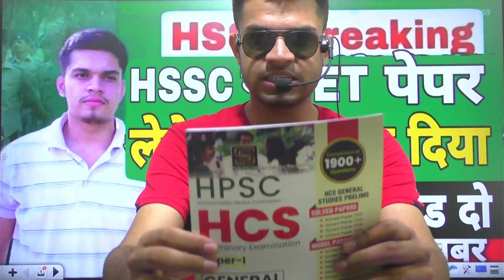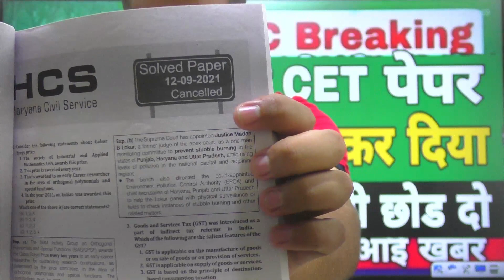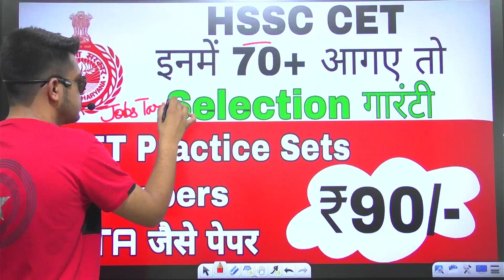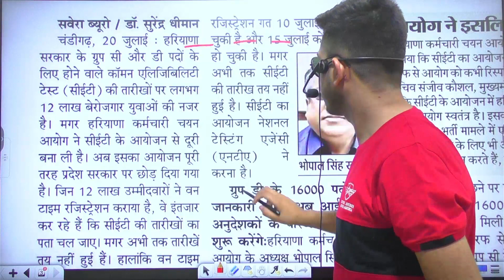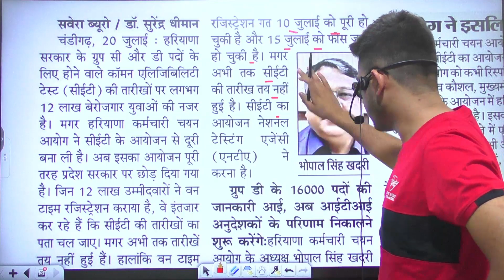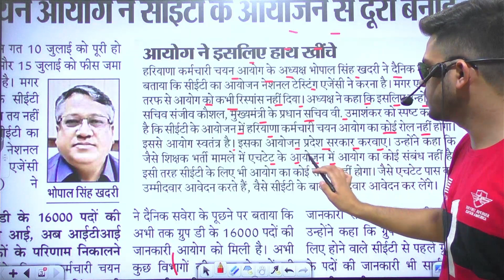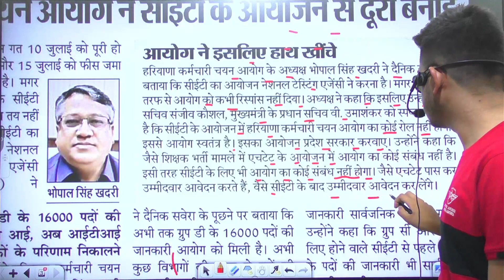hssc breaking! hssc ने cet का पेपर लेने से मना कर दिया । तैयारी करनी छोड़ दो । cet exam new date 202